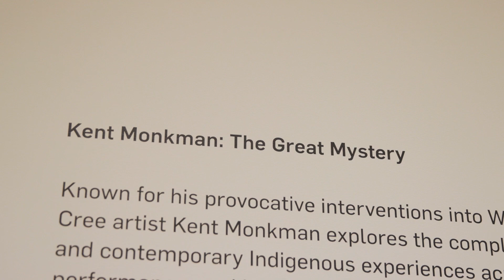"Kent Monkman: The Great Mystery" at the Hood Museum of Art, Dartmouth